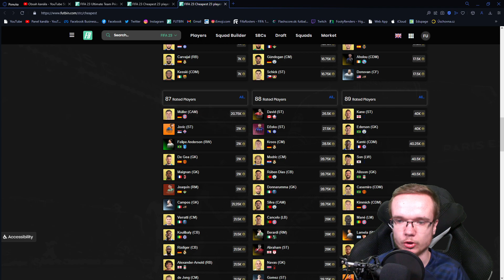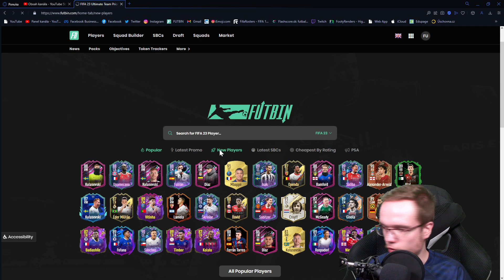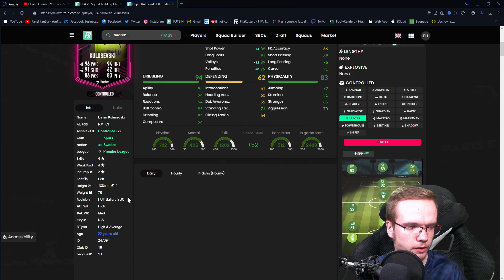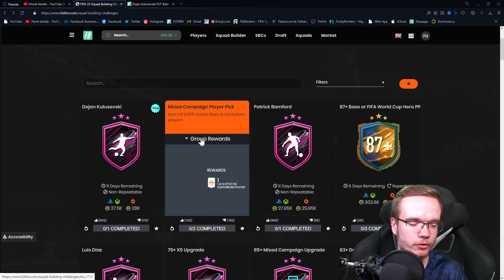NOVÝ PLAYER PICK & FUT BALLERS KULUSEVSKI SBC! 🤩🇸🇪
▬▬▬▬▬▬▬▬▬▬▬INFO▬▬▬▬▬▬▬▬▬▬▬▬▬▬▬
▶️ Hry na PS5 natáčam pomocou: Elgato 4k60
▶️ Editujem v programe: Sony Vegas Pro 18